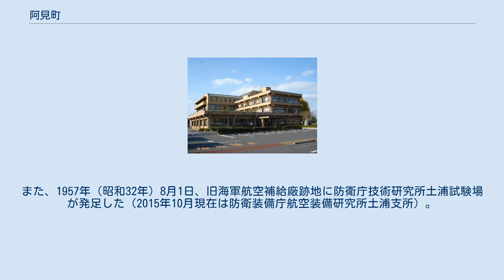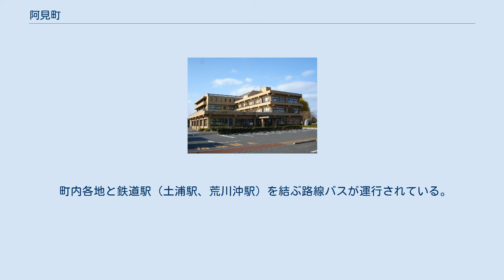阿見町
阿見町（あみまち）は、茨城県の県南地域に位置する町である。
稲敷郡に属している。
 霞ヶ浦に面する一部を除くと、畑作が中心の農村地帯で未開地も多かったが、1921年（大正10年）に海軍が霞ヶ浦飛行場を開設し、翌年上郷に霞ヶ浦海軍航空隊が開隊されると、海軍航空の地として賑わうことになる。
1929年（昭和4年）にツェッペリン伯号飛行船が寄港、1931年（昭和6年）にはリンドバーグ夫妻が阿見の地を訪れたりもした。
1939年（昭和14年）には、神奈川県横須賀市から少年航空兵養成機関である予科練が土浦海軍航空隊に移転、軍歌「若鷲の歌」で知られるように、海軍航空兵育成の一大拠点となる。
これら軍事施設が集中していたことから、1944年（昭和19年）から1945年（昭和20年）にかけて空襲を受け、特に1945年6月10日の空襲では予科練習生や関係者など軍民合せて300人以上が死亡した。
 戦後は旧海軍用地の多くが引揚者によって開拓され、また一部が旧制霞ヶ浦農科大学や土浦協同病院分院・協和発酵・井関農機などに充当された。
更に自衛隊の設置に伴い、旧予科練一帯が土浦駐屯地・旧朝日村に近い一帯が霞ヶ浦駐屯地として再度防衛用地となる。
また、1957年（昭和32年）8月1日、旧海軍航空補給廠跡地に防衛庁技術研究所土浦試験場が発足した（2015年10月現在は防衛装備庁航空装備研究所土浦支所）。
 1955年（昭和30年）4月、旧阿見町・朝日村・君原村・舟島村（一部）の1町3村が合併し、現在の阿見町の町域が成立。
1970年代以降は首都圏や筑波研究学園都市への通勤者のための住宅開発が進むと共に、工業団地の造成や工場誘致に先鞭をつけた。
また霞ヶ浦農科大学の後身・茨城大学農学部に加えて茨城県立医療大学が開学するなど学生の町としての性格をも持っている。
主要幹線道路沿いにロードサイド店舗の開業も進み、2009年（平成21年）7月9日には首都圏中央連絡自動車道阿見東IC付近にあみプレミアム・アウトレットが開店している。
 2006年（平成18年）に、東隣の稲敷郡美浦村との合併・市制施行（仮称「霞南市（かなんし）」）が検討されていたが、美浦村の住民投票により反対となった為、白紙になった。
 （この節の出典） 従来から盛んだった農業に加え、近年は工業の成長が著しい。
 大学 高等学校 中学校 小学校 町の西部をJR常磐線が通っているが、駅はない。
土浦市の荒川沖駅と土浦駅、牛久市のひたち野うしく駅が最寄り駅である。
 過去 戦前は、国鉄土浦駅から阿見（現在の阿見坂下付近）まで常南電気鉄道が通じた時期もあった。
 町内各地と鉄道駅（土浦駅、荒川沖駅）を結ぶ路線バスが運行されている。
 予科練平和記念館